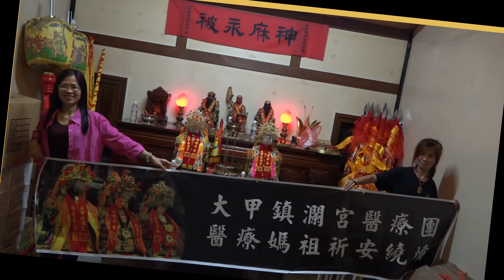2016 0709 大甲鎮瀾宮醫療團成武媽祖及正爐媽祖 三虎將軍自民雄起駕出發